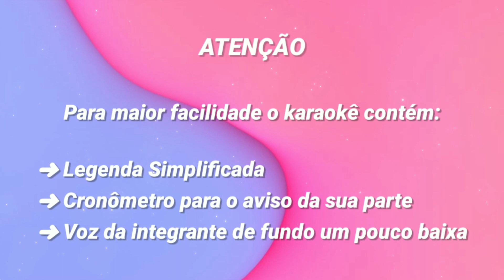[KARAOKÊ] BLACKPINK - SO HOT / SÓ QUE VOCÊ É A LISA E A JENNIE